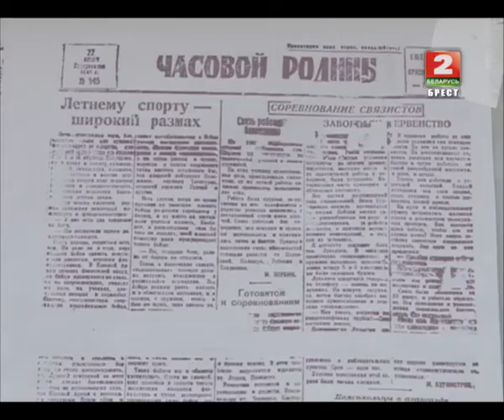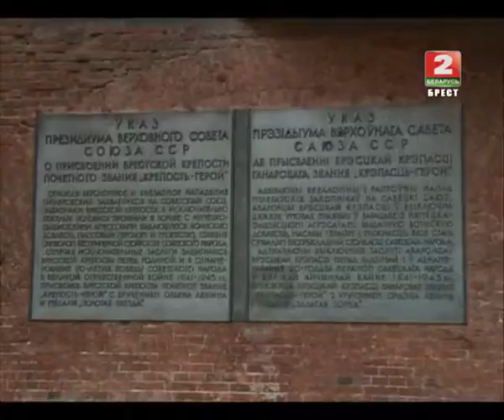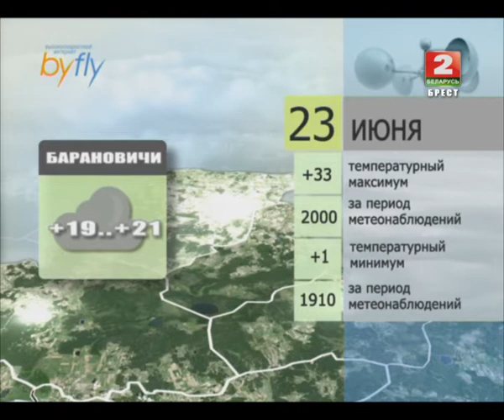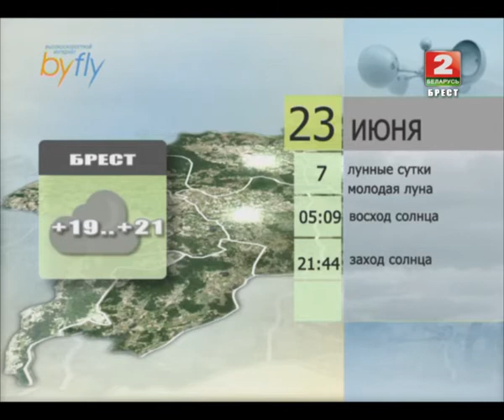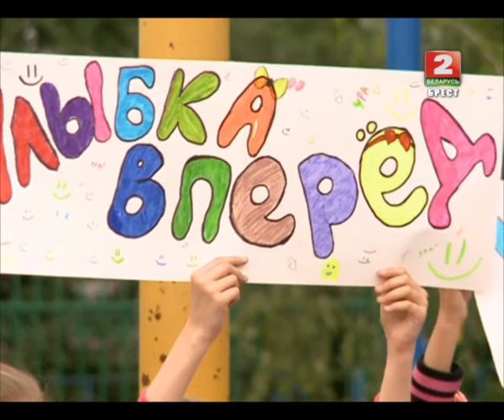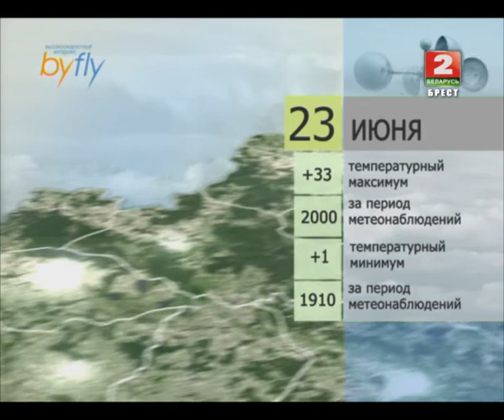Утренний эспрессо 23-06-15